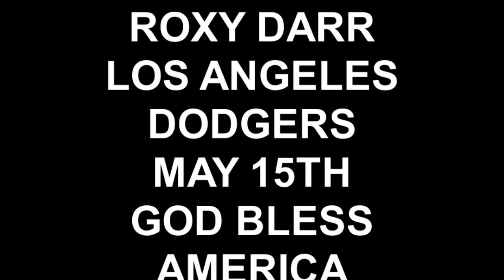"God Bless America" Los Angeles Dodgers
National Memorial Day Concert 2013.  Memorial Day Songs.  We must remember those men and women who fought for this beautiful country of ours. God bless them, and God Bless America!